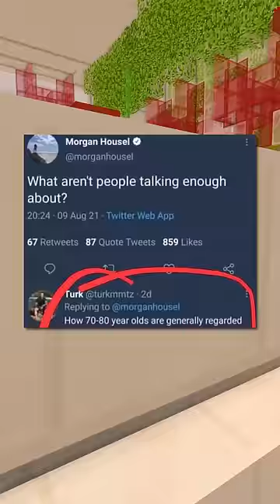Internet Hall of Fame!